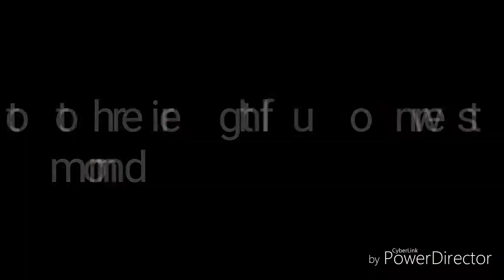Creepypasta tribute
Just enjoy the picks and song